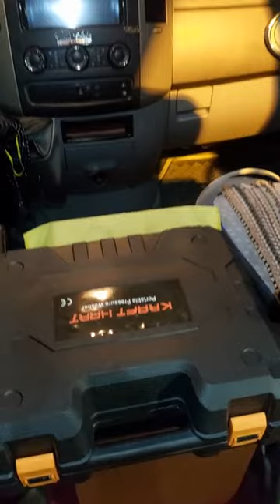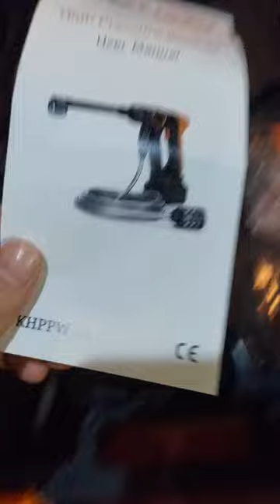şarjlı yıkama tabancası kutu açılışı ve uygulama deneme , kraft hart